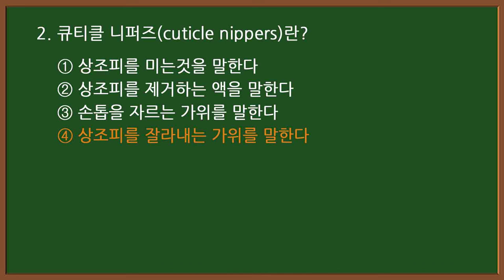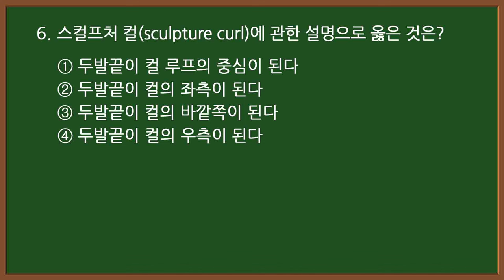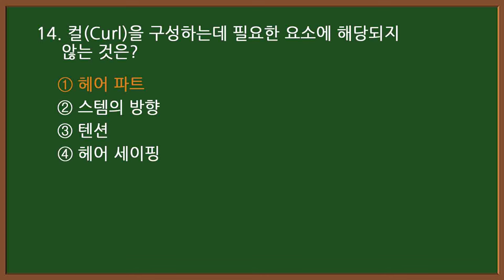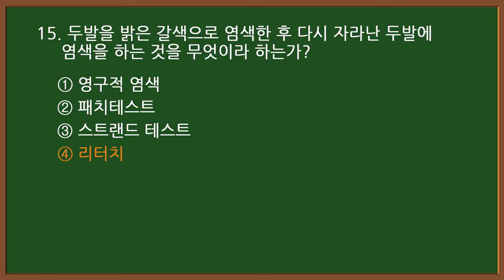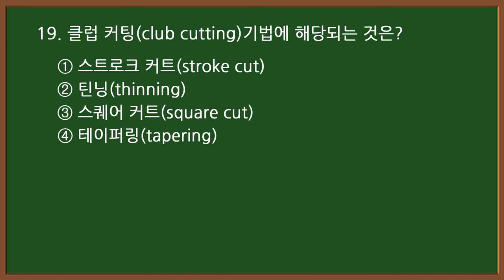미용사자격증 필기 2024 CBT 기출문제 1-1